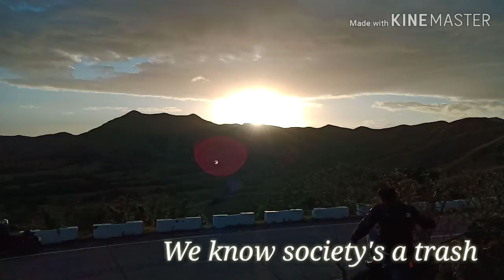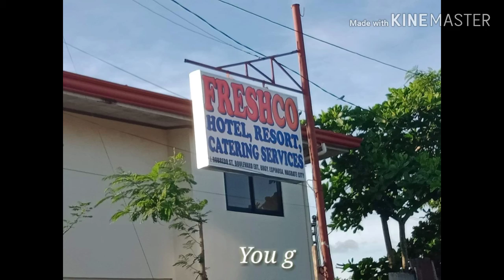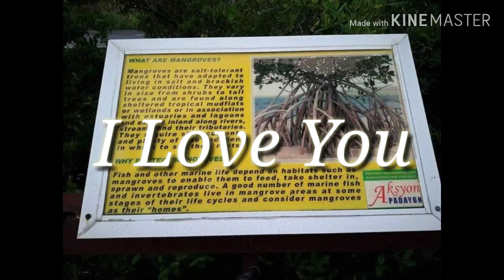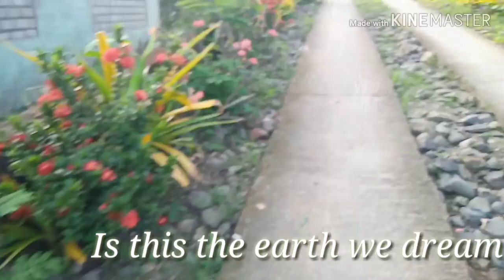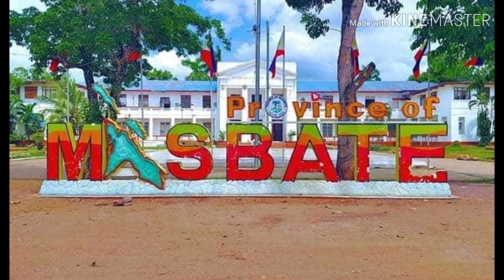Environmental Awareness Video by Grade 10 Chrome (SY 19-20) | English 10 | MNCHS | Ser Franco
This environmental video featuring the beauty of Masbate was the final task submitted by Grade 10 Chrome (SY 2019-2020) of MNCHS. This was their for final task in English 10 - Celebrating Diversity Through World Literature (Module 3: Reconciling with Nature).